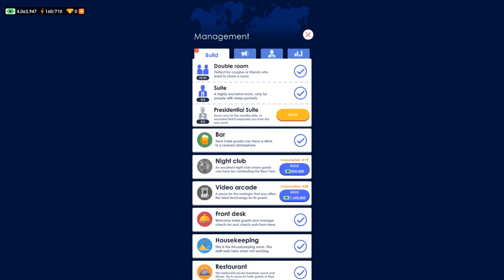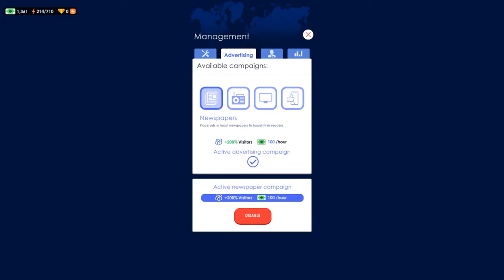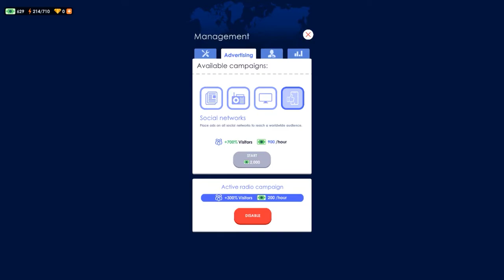Hotel Empire Tycoon Gameplay Android/iOS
Hotel Empire Tycoon

Download on play store:
Hotel Empire Tycoon - Idle Game Manager Simulator"